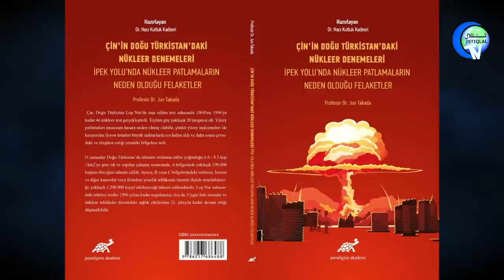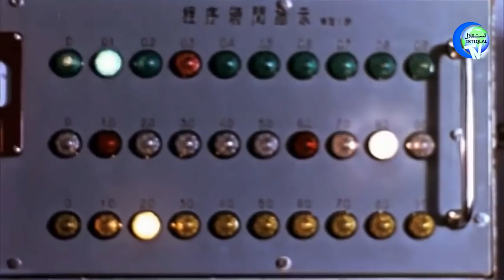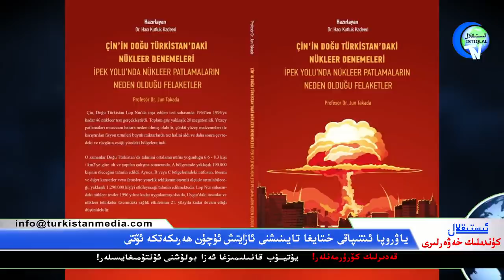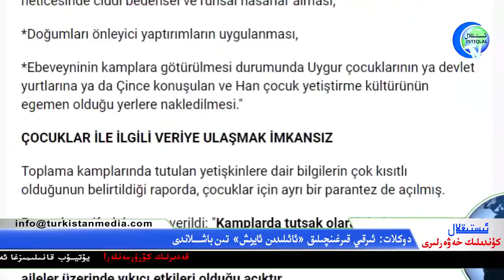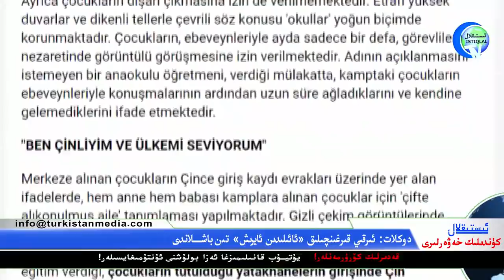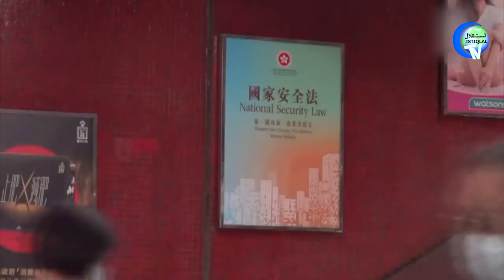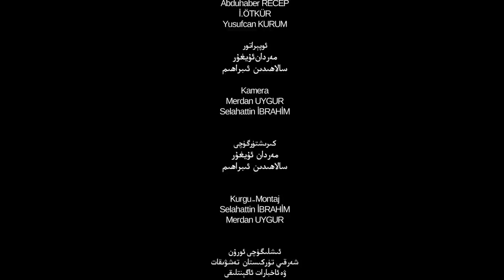ئىستىقلال كۈندىلىك خەۋەرلىرى 2021-05-05، خىتاينىڭ راكېتاسى ئاپەتكە ئايلىنىش ئالدىدا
Istiqlal Kundilik Xewerliri 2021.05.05 / Xitayning Rakétasi Apetke Aylinish Aldida